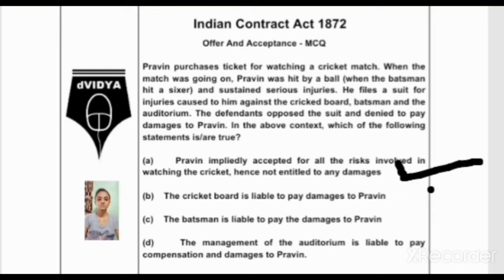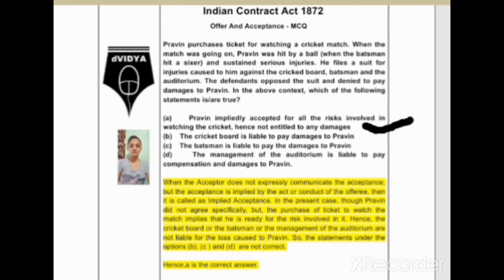Implied Acceptance of Offer | Implied Communication of Terms and Conditions of Offer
Multiple Choice Question (MCQ) related to Implied Acceptance of Offer, Implied Communication of Terms and Conditions of Offer
Explains Important Multiple Choice Question (MCQ), Objective Question on Offer and Acceptance, under Indian Contract Act 1872, with complete explanation and answers.
== For Comprehensive Objective Question Bank with detailed with explanation, answers, Video, Audio, for all Subjects Visit